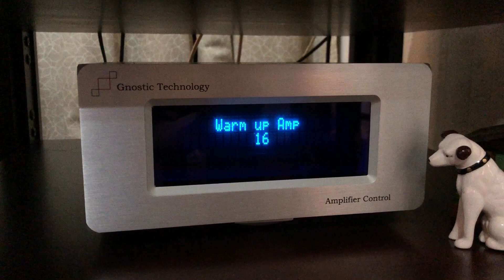Gnostic Technology 27D pre amp warm up